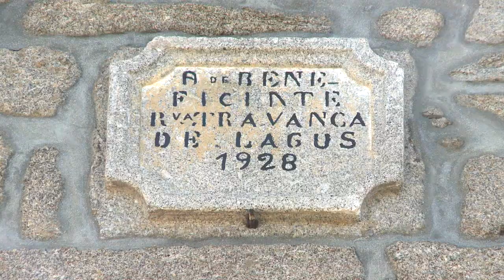Liga de Travanca com sede requalificada